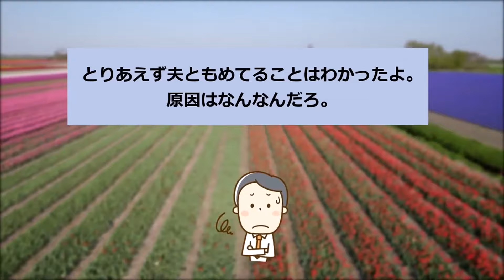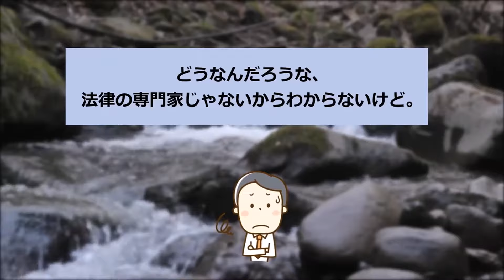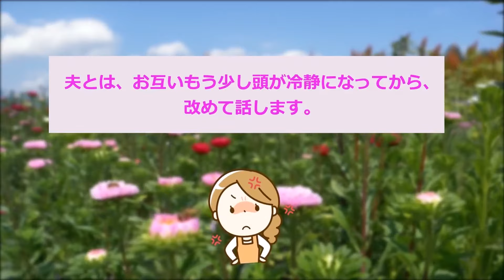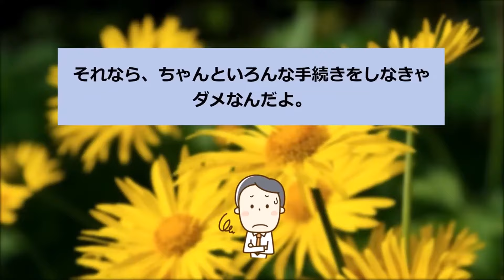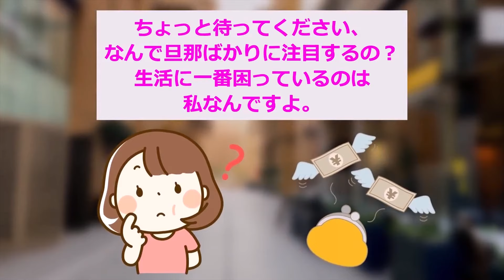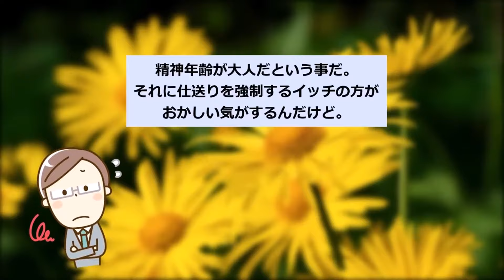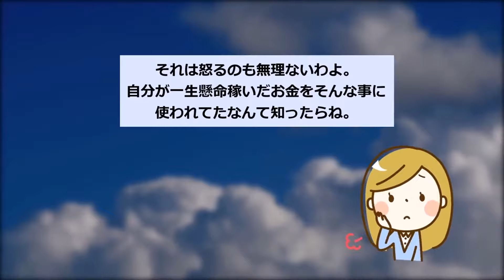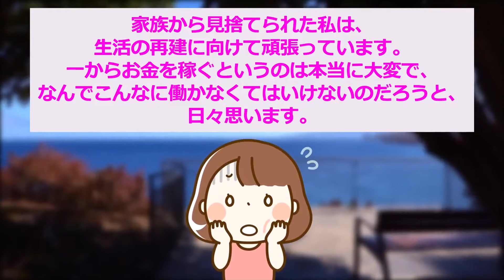【報告者キチ】「主婦をなんだと思って...家族の服を洗濯したら離婚を切り出された...」【2chゆっくり解説】